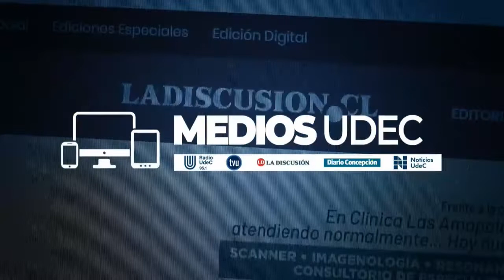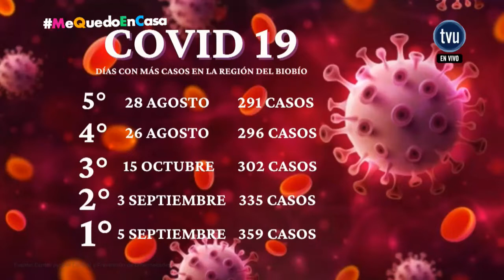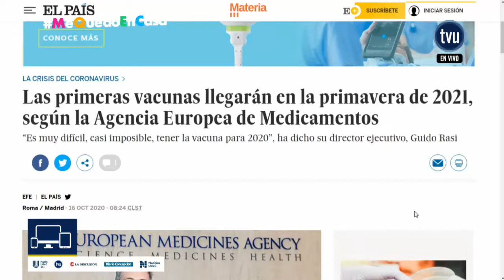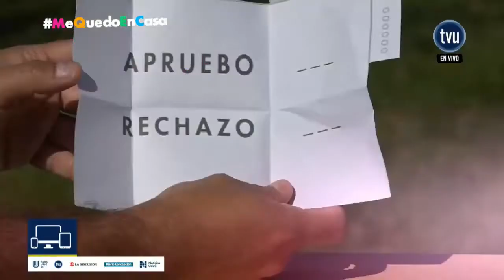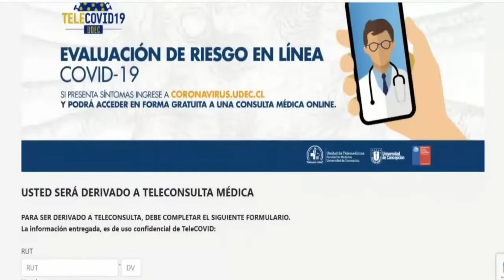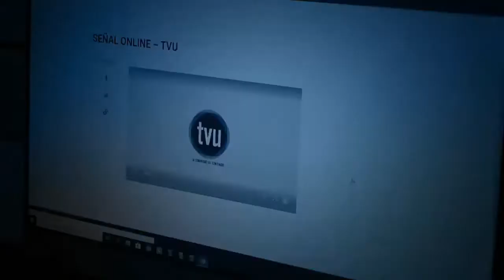Medios UdeC - 16 de Octubre 2020